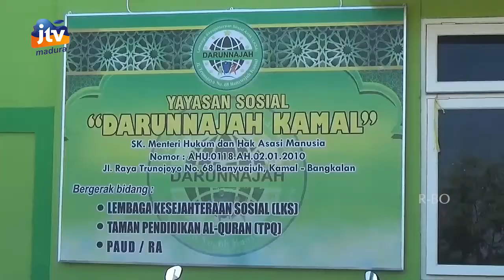PEDULI LANSIA, PUSKESMAS KAMAL LAUNCHING POSYANDU LANSIA